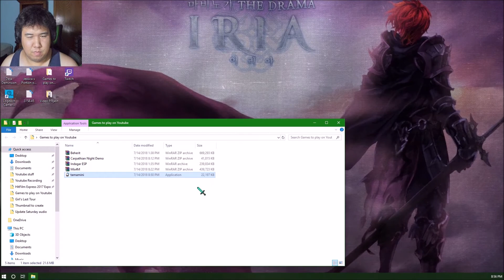The Original Tomowachi | tamamini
Say hello to the buggy first version of a popular kids game.
Outro Information
"Ready to see your new companion!"

3/14/1990

We recently found out the first version of a popular kids game.

With the help of two teams of developpers, we were able to re-compile the game into a playable version! But we need to warn you, the game contains flashing lights and loud noises, play with caution.